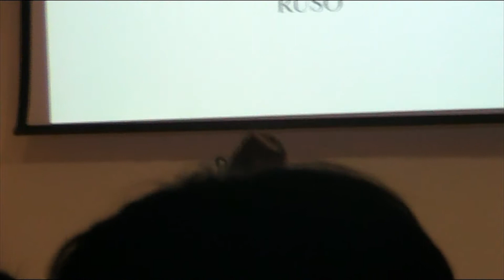María Rozalén - Dragón rojo (by Sari)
Concierto presentación del nuevo disco de  María Rozalén "Cuando el río suena..." en el Museo Ruso (Málaga) en colaboración con la FNAC en el ciclo de Noches en el museo, celebrado el jueves 28/09/2017